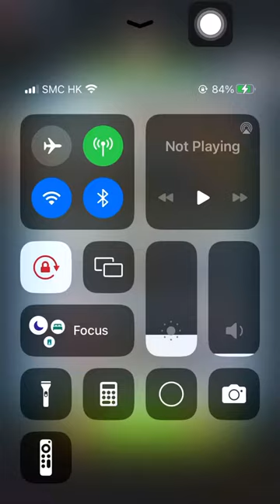Special Missions 1 20240214 Aggretsuko : a Short timer Strikes Back! 烈子 Puzzle Gameplay